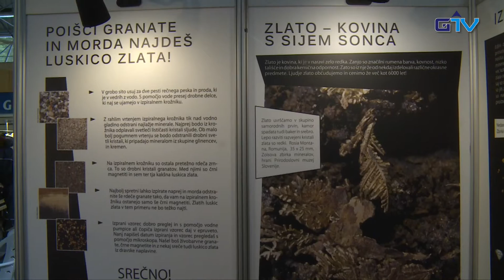GORENJSKA POROČILA: Geološko bogastvo Goriške in Obalno-kraške regije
Turistično društvo Tržič in Društvo prijateljev mineralov in fosilov Slovenije sta minuli konec tedna priredila že 44. mednarodne dneve mineralov, fosilov in okolja. V Dvorani tržiških olimpijcev so tokrat razstavili pestro geološko bogastvo Goriške in Obalno-kraške regije, prikaz pa so dopolnili obdelani dragi in poldragi kamni z različnih koncev sveta.